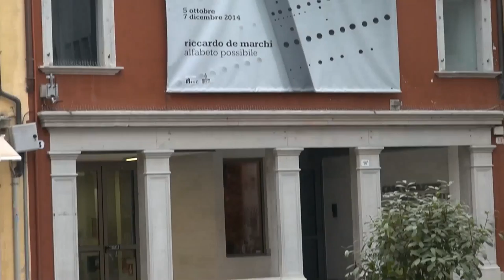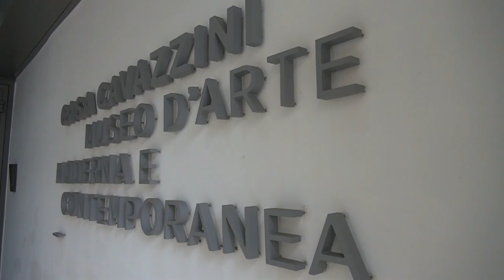Un tour nel Museo d'Arte Moderna e Contemporanea di Udine | Casa Cavazzini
Vania Gransinigh, direttrice di Casa Cavazzini, Museo d’Arte Moderna e Contemporanea di Udine, ci accompagna alla scoperta del museo, in un video di Giulia Fedrigo.
Un viaggio in cui scoprire le sale di Casa Cavazzini, edificio ristrutturato da Gae Aulenti in cui trovano posto anche alcune tempere murali realizzate da Afro Basaldella e affreschi del Trecento.

All’ingresso il visitatore è accolto da ritrovamenti archeologici del ‘500 lasciati a vista: qui il benvenuto all’arte è affidato all’installazione “In teoria”, realizzata da Marotta & Russo, composta dai vocaboli che ricorrono più frequentemente nei testi di critica dell’arte del Novecento.
Da qui si dipanano i percorsi di fruizione delle mostre, da quelle temporanee alle collezioni permanenti: il Museo eredita il nucleo di opere della Galleria d’Arte Moderna cittadina, costituito a partire dal lascito del ricco commerciante Antonio Marangoni a fine Ottocento e via via arricchito di opere di rilievo come quelle dei fratelli Dino, Mirko e Afro Basaldella.
Un’area di Casa Cavazzini è riservata alla collezione F.R.I.A.M. (Friul Arts and Monuments), composta da opere donate da centodieci artisti americani in segno di solidarietà per il terremoto del 1976 che scosse il Friuli: tra i pittori e scultori aderenti all’iniziativa figurano i nomi illustri di Roy Lichtenstein, Willem de Kooning, Sol le Witt, Frank Stella, Donald Judd, Carl Andre. Da un punto di vista stilistico la collezione F.R.I.A.M. è estremamente varia: si va dall’Espressionismo astratto alla Pop Art, alle tendenze del New Dada, al Minimalismo, sotto forma di pittura, scultura e fotografia.
Nel 1983 a Udine giunse un nuovo nucleo di opere, la collezione Astaldi, dove a prevalere sono i nomi di Carlo Carrà, Giorgio Morandi, Arturo Martini, Ottone Rosai, Felice Carena, Fausto Pirandello, Arturo Tosi, Renato Gottuso. Nella collezione anche Filippo de Pisis, amico della famiglia Astaldi, e i fratelli Giorgio de Chirico e Andrea Savinio.